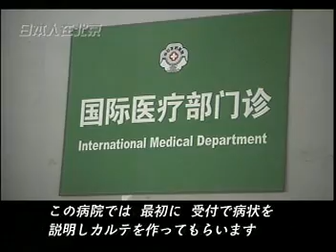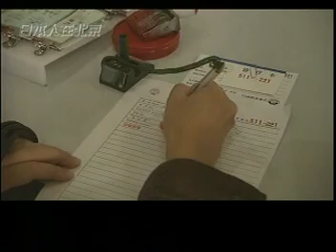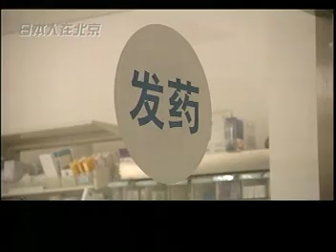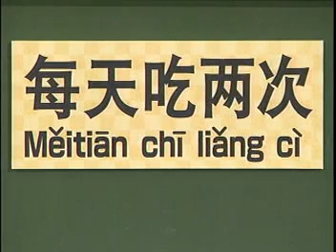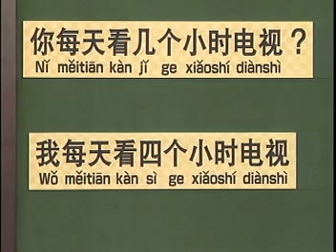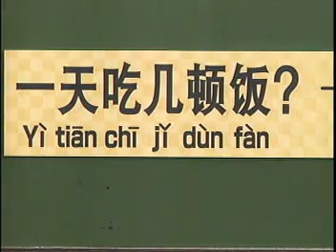中国語会話 2006年度 第17課①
第17課　診察を受ける　～病院で～